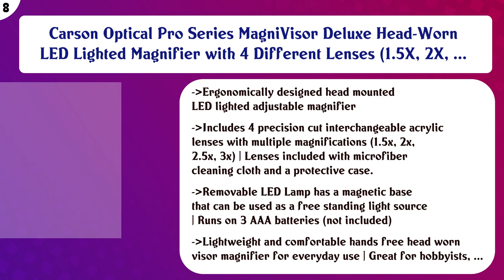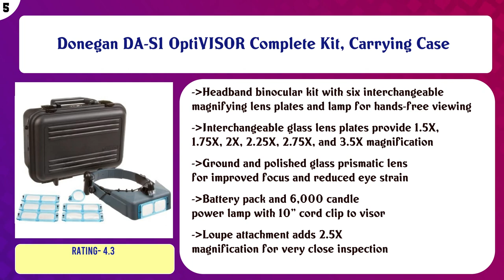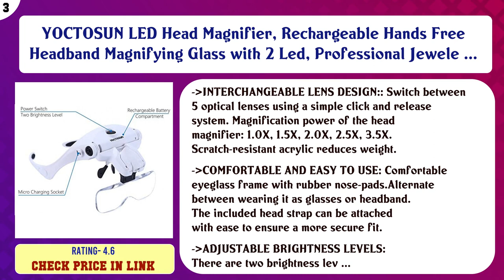Top 10 Headband Magnifiers to buy in USA 2021 | Price & Review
Top 10 Headband Magnifiers to buy in USA

 Find the links below to buy these products:

 List of top Headband Magnifiers:

Headband Magnifier Headset - Magnifying Visor with 4 Real Glass Optical Lens Plates (1.5X, 2X, 2.5X, 3.5X)

 Donegan DA-4 OptiVISOR Headband Magnifier, 2X Magnification Glass Lens Plate, 10" Focal Length

 Carson Optical Pro Series MagniVisor Deluxe Head-Worn LED Lighted Magnifier with 4 Different Lenses (1.5X, 2X, ...

 MagniPros LED Illuminated Headband Magnifier Visor with Bonus Cleaning Cloth and 5 Detachable Lenses 1X, 1.5X, ...

 YOCTOSUN Rechargeable Headband Magnifier with 2 LED Lights and 5 Detachable Lenses 1X,1.5X,2X,2.5X,3.5X, Hands ...

 Donegan DA-S1 OptiVISOR Complete Kit, Carrying Case

 1X to 14X Headband Magnifier with LED Light, Handsfree Head Mount Magnifying Glass Visor Headset Loupe Tools f ...

 YOCTOSUN LED Head Magnifier, Rechargeable Hands Free Headband Magnifying Glass with 2 Led, Professional Jewele ...

 PHYHOO Headband Magnifier Binocular Magnifying Glass Jewelry Magnifiers Head-mounted Double Lens Reading Jewel ...

 Glam Hobby h6902B Head Mount Magnifier with LED Head Light Bracket and Headband, 5 Replaceable and Interchange ...

 Content of this Video:

10 best products to buy Headband Magnifiers USA

 Top rated Headband Magnifiers in USA